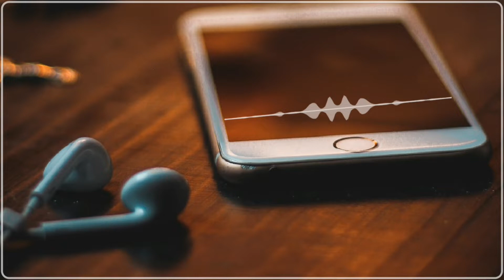Morteza Jafarzedha Dadashi 2 Lyrics